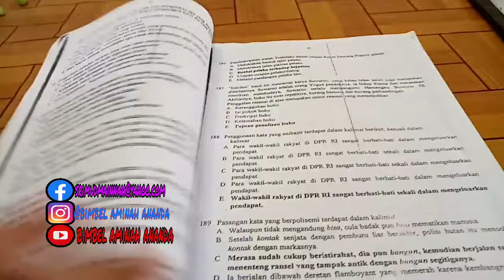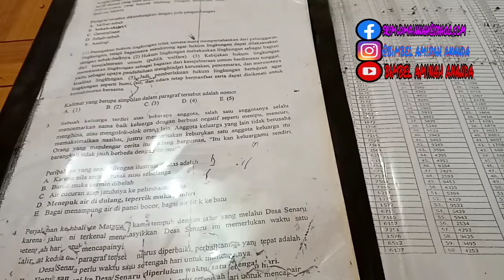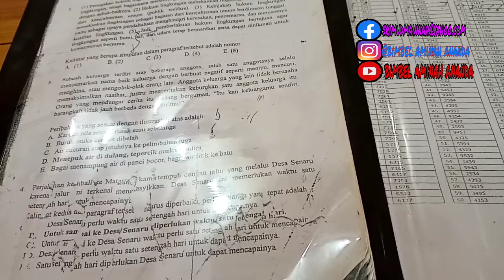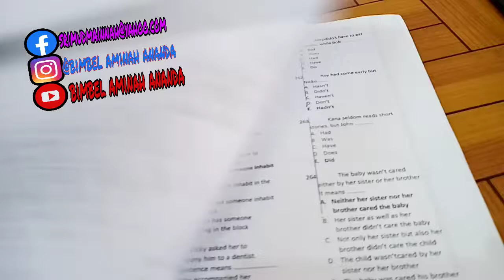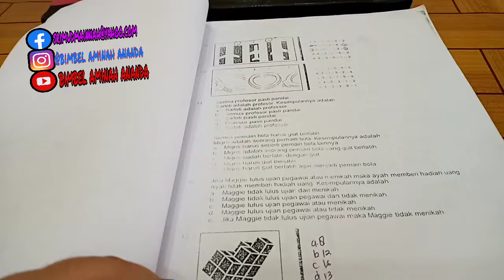Pemberitahuan bimbel polisi online 2020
Mapel :

Akademik : b.ingg & b.indo

Mtk

Peng. Umum : pkn, sejarah, geopolitik, hankam

Psikotest dan keswa

Share & comment guys my channel

Bimbel aminah ananda

Jl. Sidodame komplek pemda no. 17

Kota : medan

Jgn lupa daftar di bimbel aminah ananda, bimbel nya bisa online

Gel 2 : 27 april sampai 27 juli 2020

Gel 3 : 4 mei sampai 4 agustus 2020